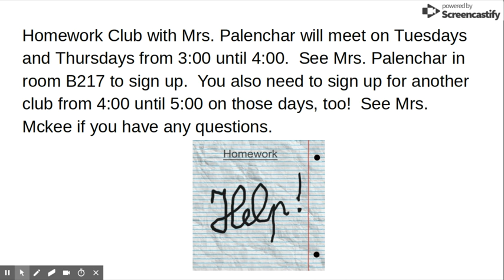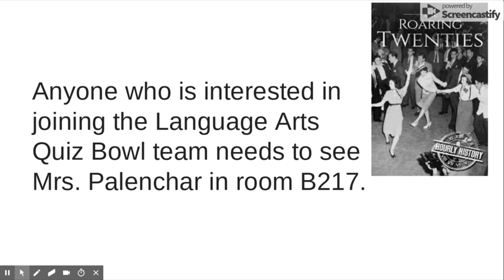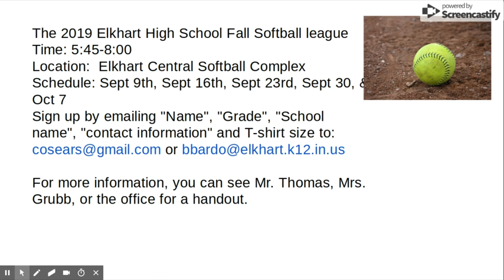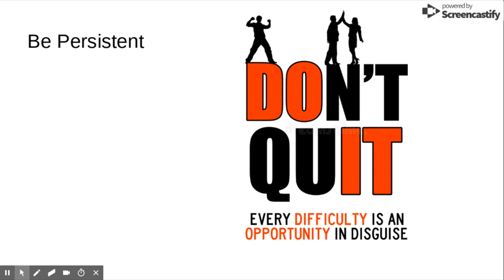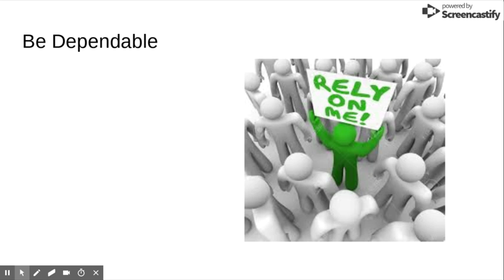Sep 12, 2019 9:24 AM